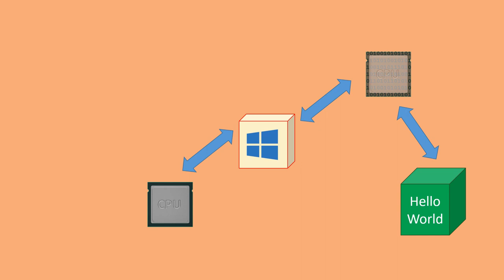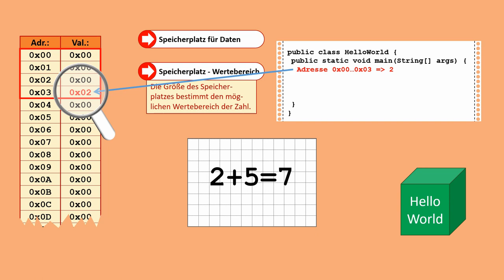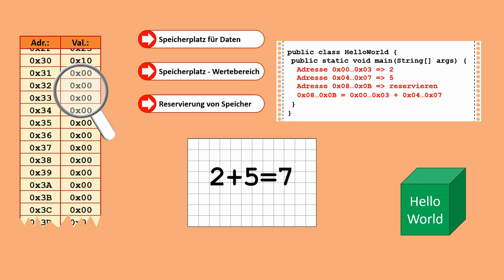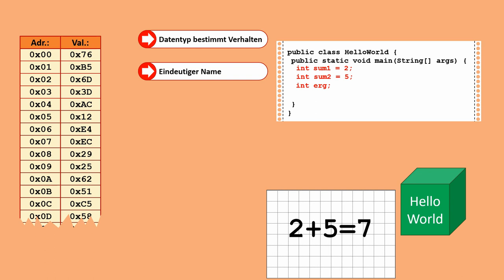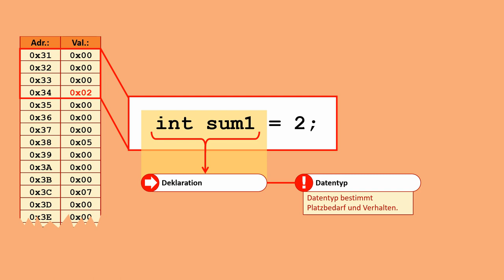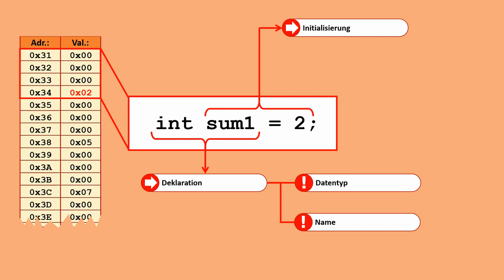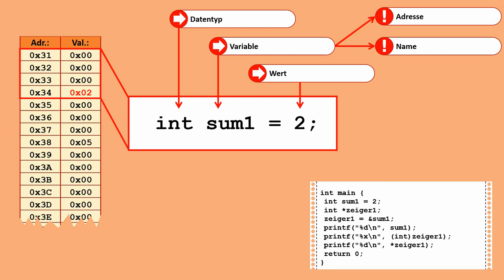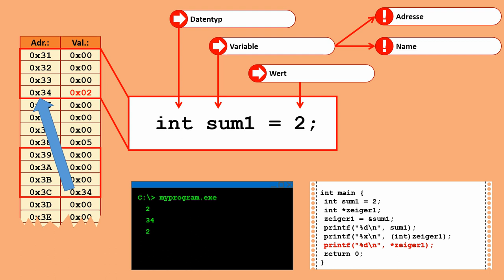Java Grundlagen 2: Variablen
In diesem Video erkläre ich euch, was Variablen sind, warum wir sie brauchen und wie man sie erzeugt. Im Wesentlichen konzentriere ich mich auf Java, zeige aber in einem kleinen Exkurs wie Zeiger in C prinzipiell funktionieren.